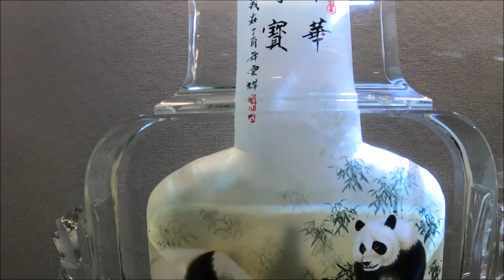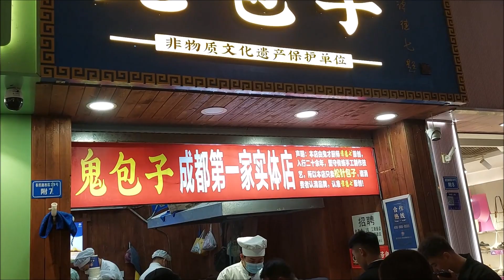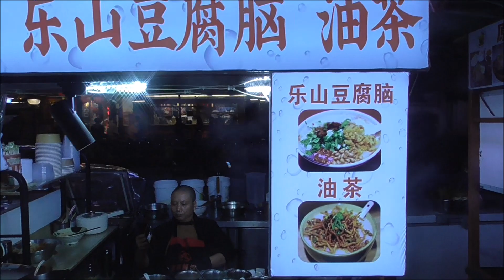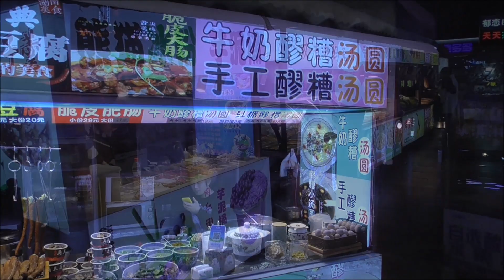成都 宽窄巷 春熙路步行街